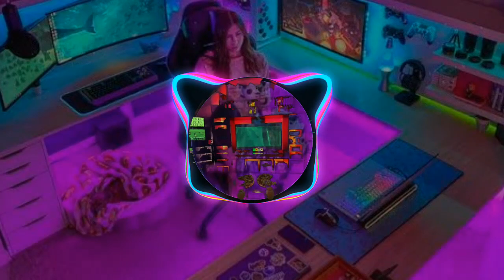lagu remix india terbaru "RESMI CHURI"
TERIMAKASI BANYAK BUAT TEMAN² YG SUDAH SUPORT CHANEL INI SEMOGA KALIAN SEMUA TERHIBUR